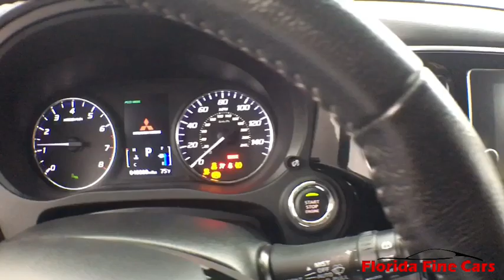2018 Mitsubishi Outlander Hollywood, West Palm Beach, Miami, Margate, FL 108739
Used 2018 Mitsubishi Outlander available in Hollywood, Florida at Florida Fine Cars. Servicing the  West Palm Beach, Miami, and Margate, FL area.

Clean CARFAX. CARFAX CERTIFIED NO ACCIDENTS! FINANCING AVAILABLE!! Se habla espanol!! WE ACCEPT ALL TRADE-INS!! BBB Accredited A+. Alloy Silver Metallic 2018 Mitsubishi Outlander SEL FWD CVT 2.4L I4 SOHCbrbr25/30 City/Highway MPGbrbrbrFlorida Fine Cars has over +1700 vehicles in stock and works with more Banks to help give you as many options as possible. All locations are BBB Accredited; BBB Rating: A+. Come in person or call ahead to set an appointment for a test drive. Buy online and get a car on your time.